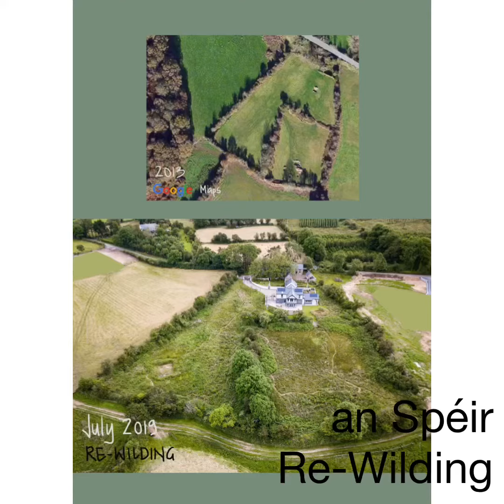Re-Wilding II | 2021 exhibition Jennie Castle Artist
Jennie Castle Artist | Open Studio exhibition | Thomastown Community Arts Festival | Alternative Kilkenny Arts | Co Kilkenny, Ireland